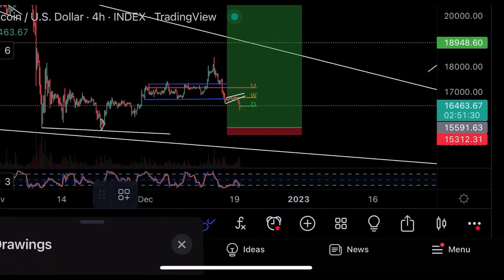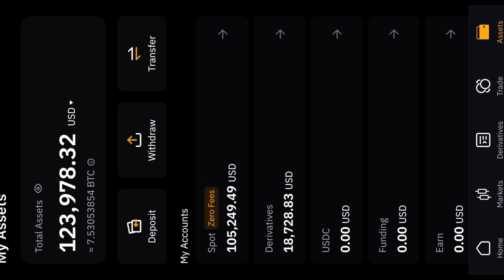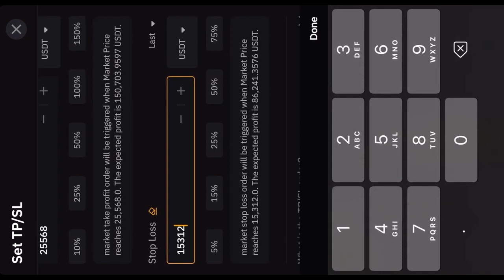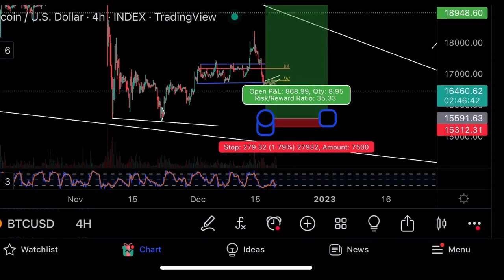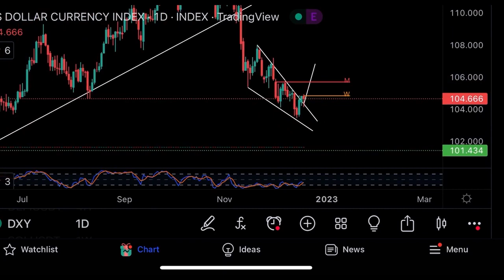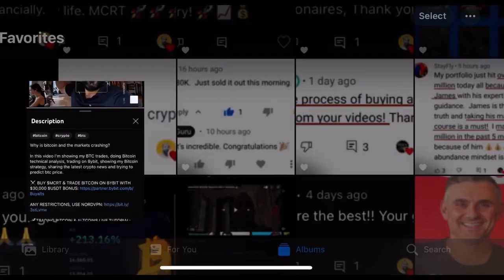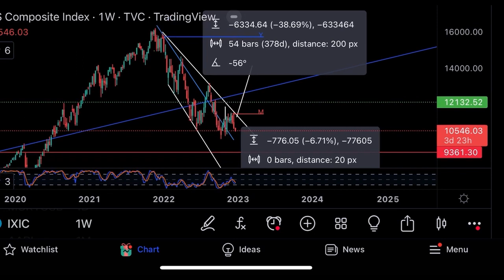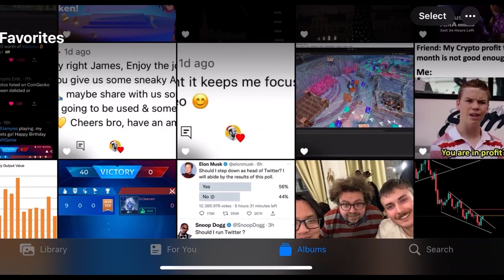Падение биткоина⚠️Рост NFT-токенов Трампа⚠️Технический анализ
Меня благодарят тысячи студентов, которые получают огромную прибыль на советах из моих видео и курсов по криптотрейдингу. Более 100 миллионеров, 9000 трейдеров, 7000 студентов, которые прошли мои курсы на сайте покупают теперь машины, дома, и путешествуют.